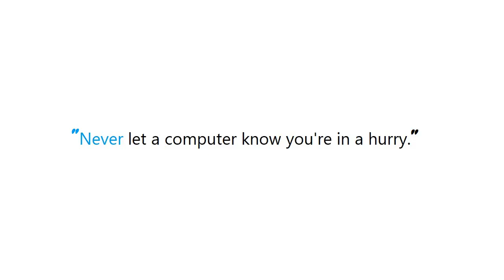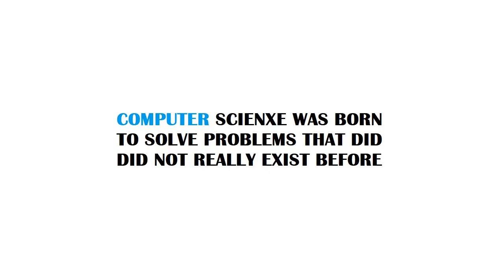PYTHON : Plotting in a non-blocking way with Matplotlib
Guide : [ PYTHON : Plotting in a non-blocking way with Matplotlib ]